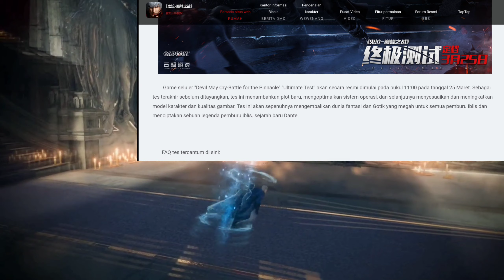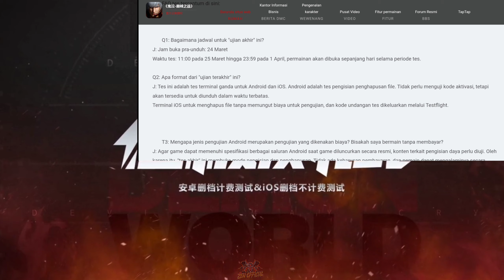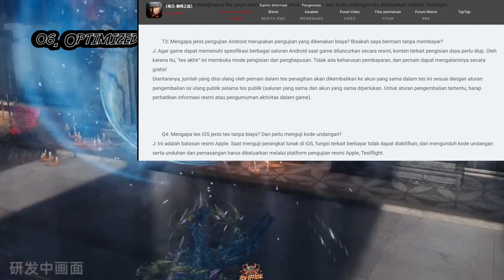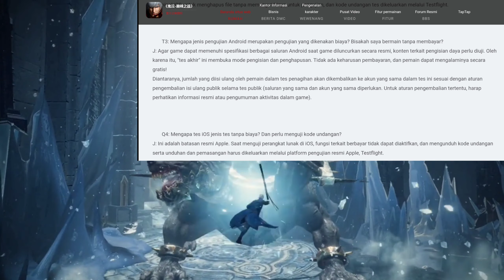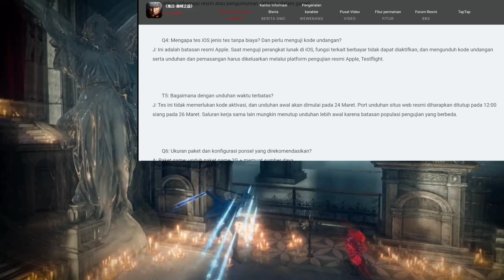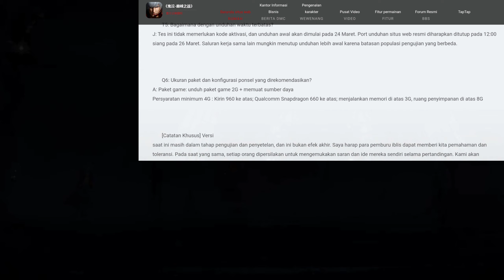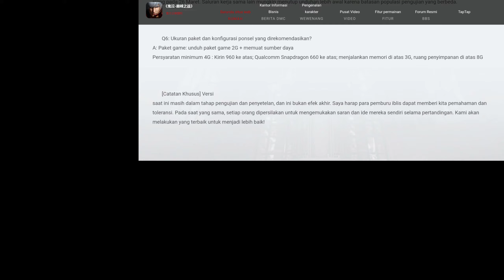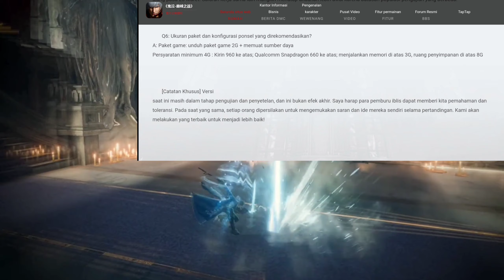Devil May Cry Pinnacle Of Combat - Kode aktivasi, jadwal peluncuran game, pengunduhan, & spesifikasi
The "Devil May Cry-Battle for the Pinnacle" mobile game "Ultimate Test" will officially begin at 11 a.m. on March 25. As the final test before it aired, it added a new plot, optimized the operating system, and further customized and improved the character model and image quality. This test will fully restore the magnificent fantasy and Gothic world to all demon hunters and create a demon hunter legend. Dante's new history.

Game mobile "Devil May Cry-Battle for the Pinnacle" "Ultimate Test" secara resmi akan dimulai pada 11 .m pada 25 Maret. Sebagai tes terakhir sebelum ditayangkan, ia menambahkan plot baru, mengoptimalkan sistem operasi, dan lebih lanjut menyesuaikan dan meningkatkan model karakter dan kualitas gambar. Tes ini akan sepenuhnya mengembalikan fantasi megah dan dunia Gothic ke semua pemburu setan dan menciptakan legenda pemburu setan. Sejarah baru Dante.

 Note : Use Google Translate to help you with registering with the test beta

Visit the offical Tap tap Thread of Devil May Cry Pinnacle Of Combat form YunchanGames to learn more about the news and the Event

Devil may cry pinnacle of combat is a Mobile game, develoved by YunchanGames Studios and is Supervised by CAPCOM.